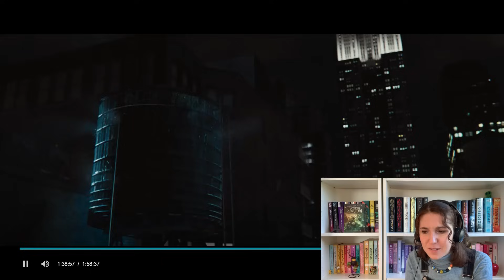Watching The Percy Jackson Movie So You Don’t Have To || As Bad As We Remember?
Hello, and welcome to another video! I'm finally reacting to the full Percy Jackson and The Lightning Thief movie... I know we like to pretend like it doesn't exist, but it does, however much that may pain us. So get a glass of water, some snacks and strap in, cause it's a long one, and there are many rants along the way!

TIME STAMPS:
Intro  00:00 - 01:24
The Lightning Thief Movie: 01:24 - 53:25
Final Thoughts: 53:25 - 59:27